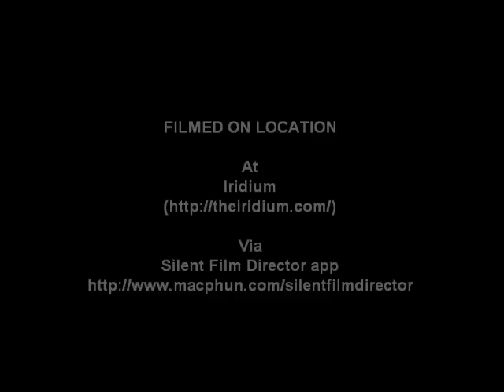WayneKrantz.wmv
Mr's Krantz, Carlock, and LeFebvre play the popular tunes.